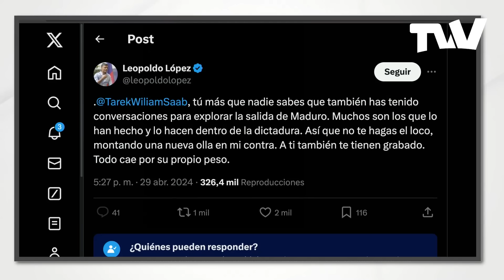¿ A QUIEN LE FUE ÚTIL EL 30 DE ABRIL? | Editorial Por la Mañana con Carlos Acosta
LA MUJER DEL CÉSAR DEBE SER HONESTA Y PARECERLO

Sintoniza nuestra señal disponible en ᴄᴏᴍᴄᴀsᴛ, ᴄʜᴀʀᴛᴇʀ sᴘᴇᴄᴛʀᴜᴍ, ʙʟᴜᴇ sᴛʀᴇᴀᴍ, ᴀᴛʟᴀɴᴛɪᴄ ʙʀᴏᴀᴅʙᴀɴᴅ, San Bruno, Verizon y Vivo Play